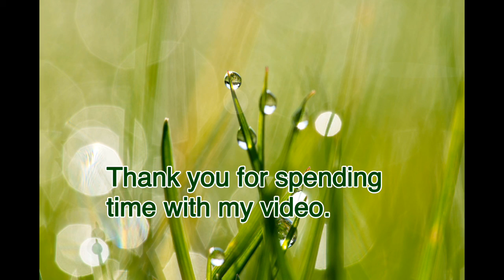1-Hour Relaxing Soft Piano Music for Yoga, Spa, Sleep, and Meditation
Have yourself a dose of relaxing music with the touch of nature to keep away the stress and let go of your worries. Unwind and feel the peaceful ambiance away from problems and unwanted negative thoughts...just be yourself alone with the music and nature.

Music, Nature, and Meditation promotes relaxing music for medication, yoga, spa, healing, focus, study, and sleep moments. It helps you keep your mind away from stress, anxiety, and worries. Aside from the peaceful ambient music, it also gives a  touch of nature in the video to help you absorb in the mind the beauty of the colorful flowers, stunning mountains, enchanting rivers and falls, magical trees, and all other creatures on Earth that most of the time have been just taken for granted.

Thank you so much for visiting this channel and have a great day!